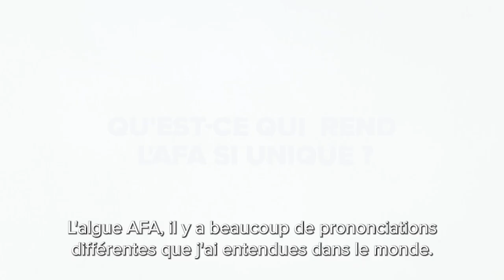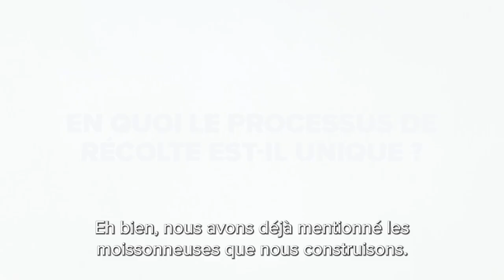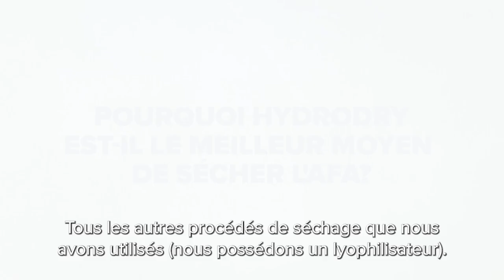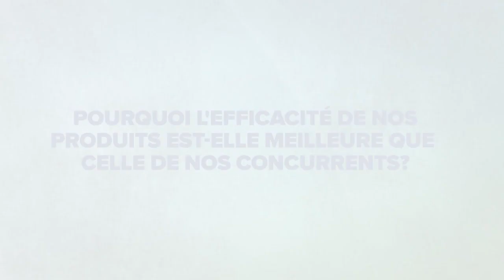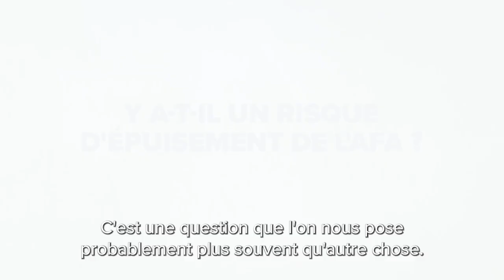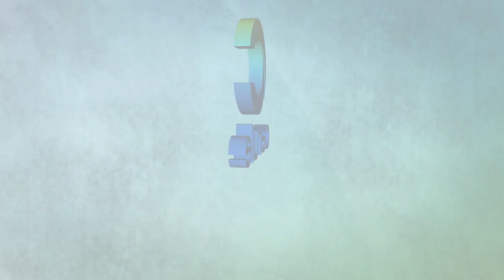Tom Valenzuela DLT VP Harvest Operations - French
Il a été constaté que les constituants de l'AFA fonctionnent de trois manières distinctes :

- Activer une réponse immunitaire saine*
- Favoriser une humeur positive*
- Neutralisant les radicaux libres*
- Activation de l'immunité*

Les polysaccharides contenus dans l'AFA fonctionnent comme de puissants modulateurs immunitaires, dont la recherche a démontré qu'ils soutenaient la surveillance immunitaire. tests de laboratoire.*

Soutenir l'humeur positive*

L'AFA contient de la phénéthylamine (PEA), un composé qui affecte la fonction cognitive et l'humeur en modulant les synapses aminergiques.* Le PEA soutient l'humeur positive en libérant des neurotransmetteurs (norépinéphrine et dopamine).* Des recherches épidémiologiques ont montré que les personnes ayant de faibles niveaux d'acide phénylacétique (le principal métabolite du PEA) sont plus susceptibles d'éprouver des états d'humeur négatifs et d'avoir des difficultés à se concentrer.*

De nombreux composés de l'AFA servent également d'antioxydants à large spectre pour aider à protéger les cellules contre les radicaux libres nocifs continuellement produits dans le corps.* Ceux-ci incluent la phycocyanine, les polysaccharides et les caroténoïdes.

LE SOUTIENT ULTIME DES CELLULES SOUCHES
En quoi est-ce important de soutenir nos cellules souches?

Les cellules souches sont présentes naturellement dans l'organisme et servent à reconstituer les cellules en fin de vie ou endommagées.* En vieillissant, la capacité de notre organisme à s'autoréparer et à maintenir une santé optimale diminue en raison d'une réduction du nombre de cellules souches en circulation associée au processus normal de vieillissement. On estime que l'augmentation du nombre de cellules souches en circulation permet de soutenir le processus d'autoréparation et d'autorenouvellement de l'organisme.*

StemEnhance ULTRA est le produit le plus efficace pour le soutien des cellules souches. Il contient un mélange exclusif d'extraits hautement concentrés, dont le Fucoidan et les ingrédients exclusifs StemEnhance et le Mesenkine®.

Nos produits sont distribués exclusivement par des Entrepreneurs Indépendants. Vous aussi, rejoignez la communauté et devenez entrepreneur chez Cerule.